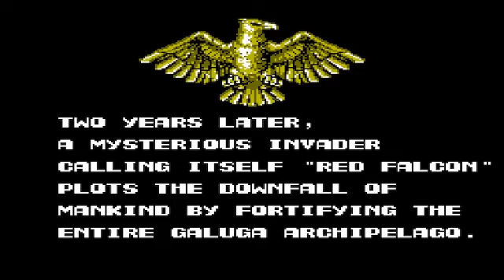Contra NES Fail (Part One)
Schedule:
Sunday:
5pm War Commander
Monday:
5pm Pokemon Yellow (Gen 1)
Tuesday:
5pm Subnautica
Wednesday:
5pm Felix the Cat
Thursday:
5pm Contra NES
Friday:
5pm Resident Evil 8: The Village
Saturday:
5pm Saints Row The Third
These changes will take place on July 31, 2024, and then again on August 15, 2024, and are also subject to change.